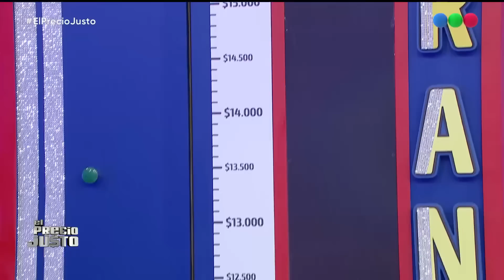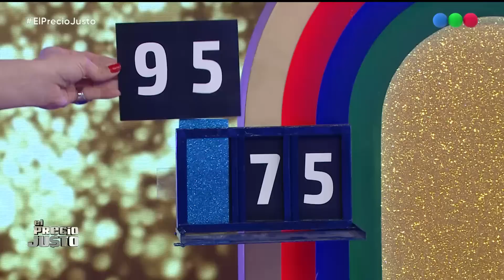Programa 98 completo - El Precio Justo 2019 con Lizy Tagliani